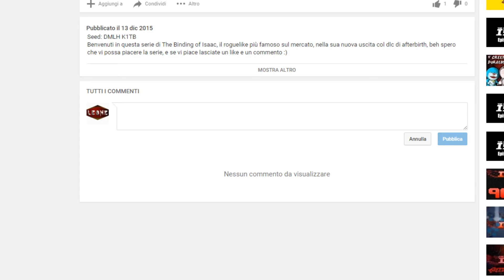GIveaway dei 100 iscritti, a Natale (CHIUSO)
Regole per partecipare:
Scrivere partecipo in un commento, non vengono contati i doppi commenti.
Premi:
da 1 a 10 partecipanti 2.50 euro su steam
da 10 a 50 partecipanti 5.00 euro su steam
da 50 partecipanti in su 10.00 euro su steam :)